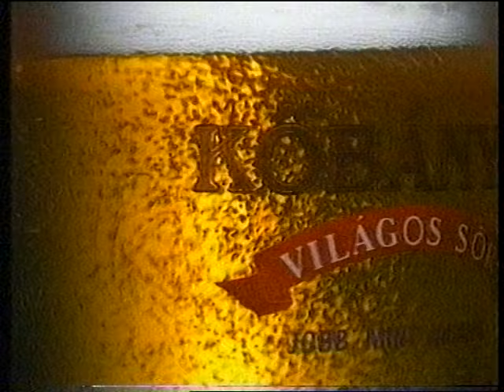TV3 reklám 1996.12.31. (kb. 22:56-tól)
0:00 Gilette Wild Rain
0:18 Kőbányai világos
0:59 Aquafresh
1:24 HBO 1997 promó
1:54 Kőbányai világos (röv.)
2:04 Aquafresh kupakra állítható
2:09 Tix
2:53 Záróképernyő